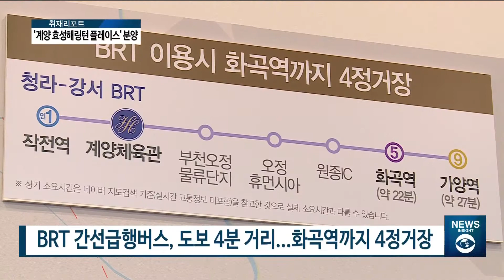[아경TV] 효성•진흥기업, ‘계양 효성해링턴 플레이스’ 분양...신규공급 ‘눈길’